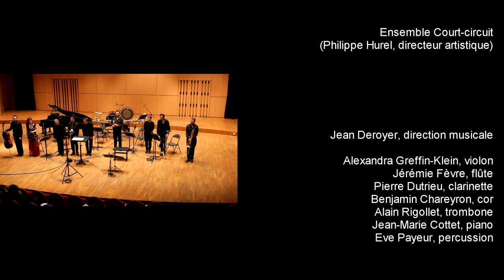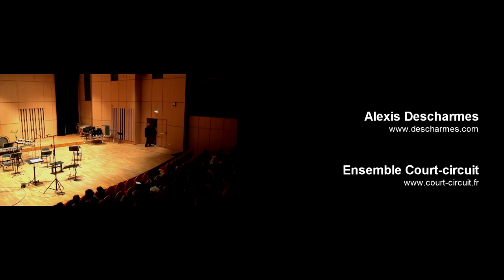Roger REYNOLDS Cello Concerto "Thoughts, Places, Dreams..." Alexis DESCHARMES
French premiere (Paris, November 15th 2013) of the Roger REYNOLDS' Cello Concerto "Thoughts Places, Dreams..." , performed by Alexis DESCHARMES, solo cello, and the Ensemble Court-circuit, conducted by Jean DEROYER.